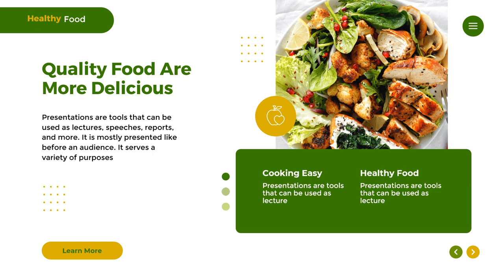Aroma dan Rasa; Aksi Ajakan Menjelajahi Kelezatan Makanan Indonesia yang Menggugah Selera! ; Iklan M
Jasa Edit Video Promosi / Aroma dan Rasa; Aksi Ajakan Menjelajahi Kelezatan Makanan Indonesia yang Menggugah Selera! ; Iklan M atau

Daftar Isi
00:00 - Cara Edit Video Ayo Jelajahi Kelezatan Nusantara bersama Makanan Tradisional Indonesia!
00:10 - Contoh Iklan Makanan Tradisional Indonesia!
00:18 - Contoh Video Promosi Makanan Tradisional Indonesia!
00:25 - Contoh Konten Pemasaran Makanan Tradisional Indonesia!
00:35 - Cara Promosi Jasa Edit Video Pemasaran